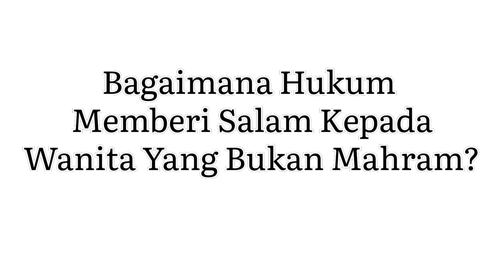Hukum Memberi Salam Kepada Wanita Yang Bukan Mahram - Ustadz Nazli Hasan, Lc., MA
Sesi tanya jawab bersama ustadz Nazli Hasan, Lc., MA